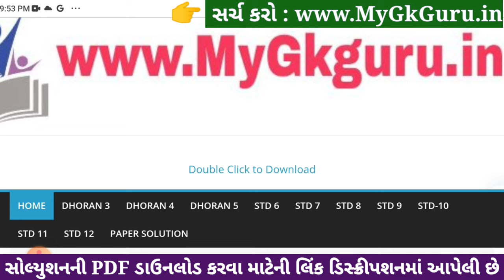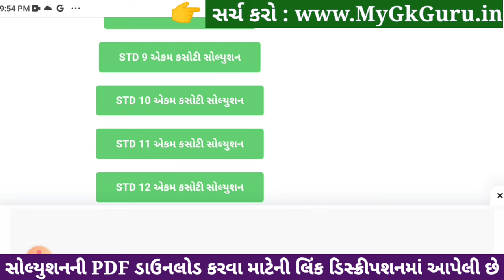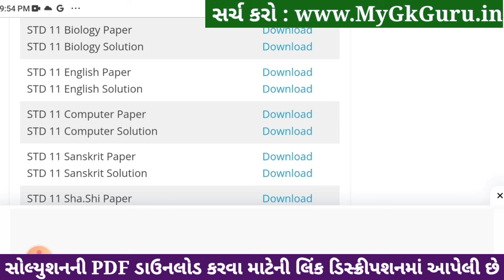Std 11 biology ekam kasoti paper solution december 2023, std 11 biology ekam kasoti solution 2023